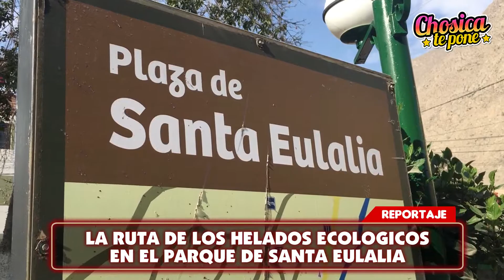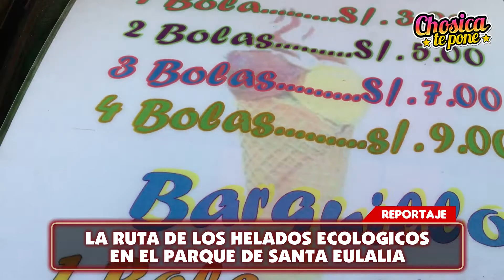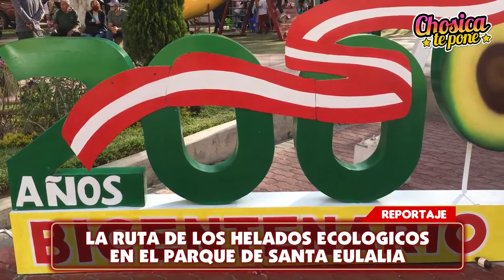💢 HELADOS ECOLOGICOS EN SANTA EULALIA - 2021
La ruta de los helados ecológicos en el parque de Santa Eulalia, te invitamos a visitar Santa Eulalia y sus alrededores y probar sus delicioso helados ecológicos de frutas desde S/3.00 soles, también puedes visitar el puesto de la Sra Vivi que los atenderá con mucho sabor.